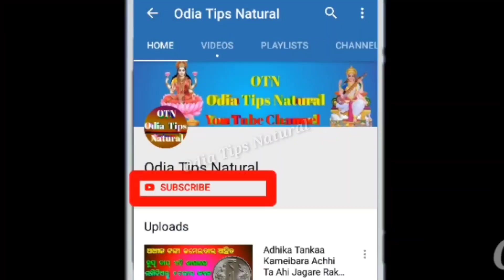odia tips | rasifala today ତ୍ରିଦେବ ଦେଉଛନ୍ତି ଶୁଭ ସଂଙ୍କେତ ୬ ରାଶି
rasifala 2021 odia | rasifala odia | 2021 odia horoscope
 rasifala 2021 odia rasifala odia horoscope 2021 odia
guruji odia
odia guruji